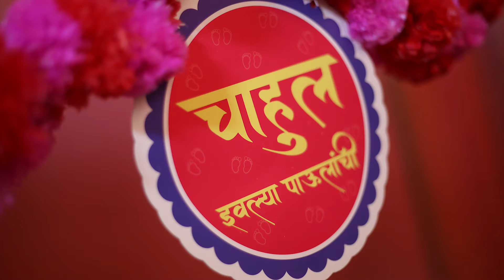Roshani chi Otabharni